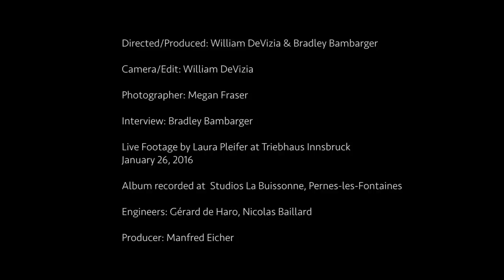Wolfgang Muthspiel – Rising Grace (EPK) | ECM Records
Wolfgang Muthspiel
Rising Grace

Wolfgang Muthspiel: guitar
Ambrose Akinmusire: trumpet
Brad Mehldau: piano
Larry Grenadier: double-bass
Brian Blade: drums

+++ Release: October 2016 — Available on CD / LP / Download +++

Wolfgang Muthspiel – whom The New Yorker has called “a shining light” among today’s jazz guitarists – made his ECM leader debut in 2014 with the trio disc Driftwood, featuring him alongside two longtime colleagues, bassist Larry Grenadier and drummer Brian Blade. For his follow-up – Rising Grace – the Austrian guitarist has convened a very special quintet, adding jazz luminary Brad Mehldau on piano and the outstanding young trumpeter Ambrose Akinmusire to the subtly virtuosic Grenadier/Blade rhythm section. Muthspiel moves between electric guitar and classically tinged acoustic six-string, his playing by turns grooving (“Boogaloo”) and enchanting (“Rising Grace”). The lyrical flights of Akinmusire’s trumpet and the probing improvisations of Mehldau run through Muthspiel’s rich set of compositions like golden threads, the tracks including a warm tribute to a late, great ECM artist, Kenny Wheeler (“Den Wheeler, Den Kenny”). Rising Grace also includes a deeply melodious piece that Mehldau composed especially for the album, “Wolfgang’s Waltz.”

Video by Laura Pleifer.

ECM 2515